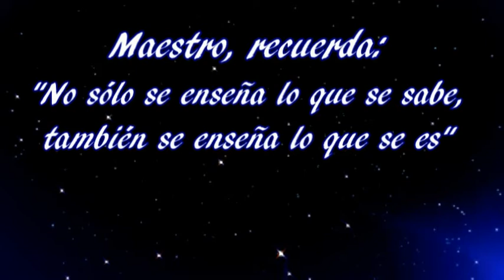Ser y Tener. Proyecto Valora-t